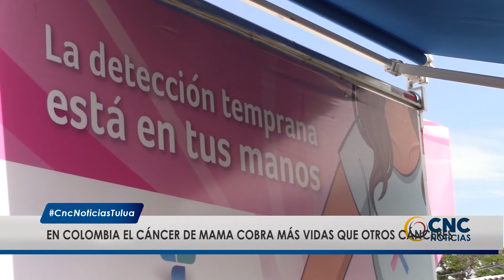Importancia del autoexamen para detectar a tiempo un cáncer de seno